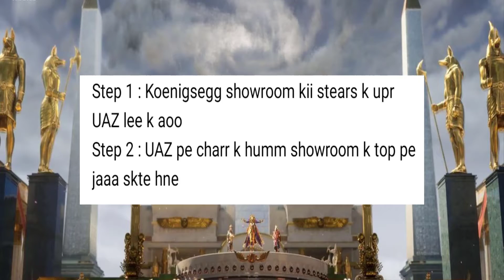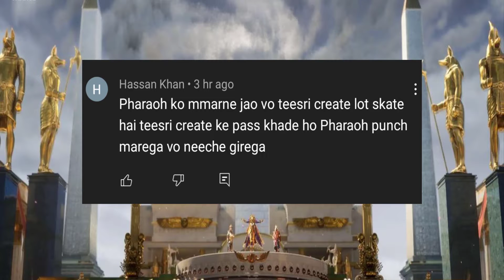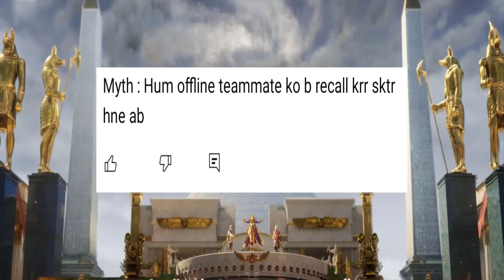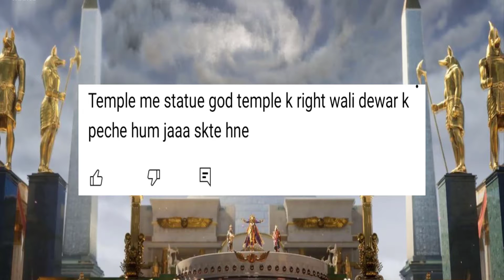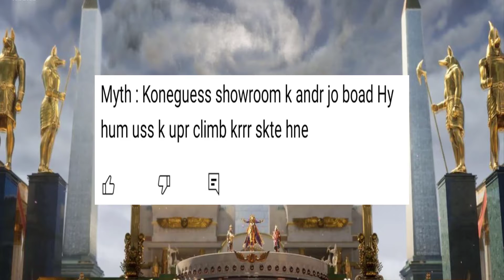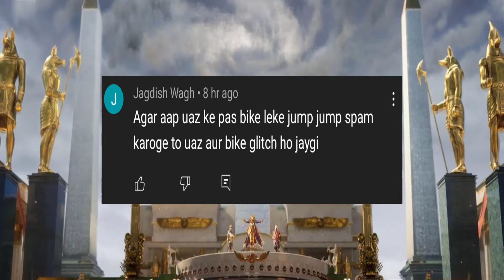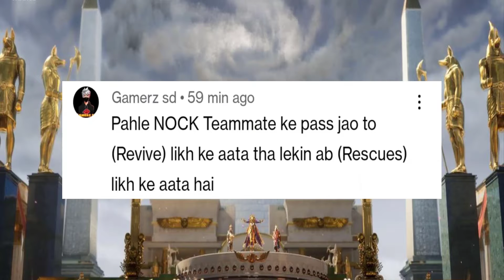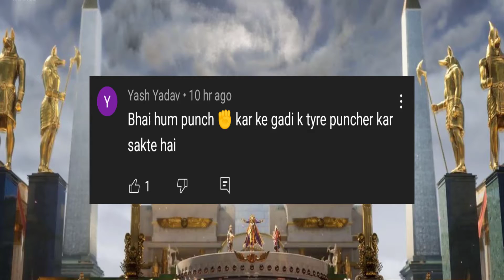Climb on Koenigsegg Showroom Top 10 Myths In PUBG & BGMI | PUBG Mythbusters EP131